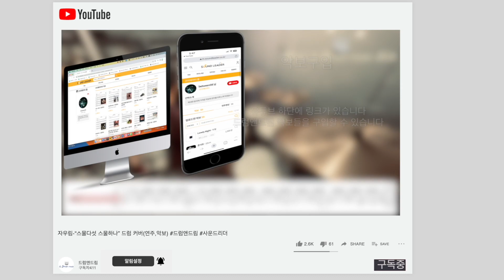김광석-먼지가 되어 드럼커버